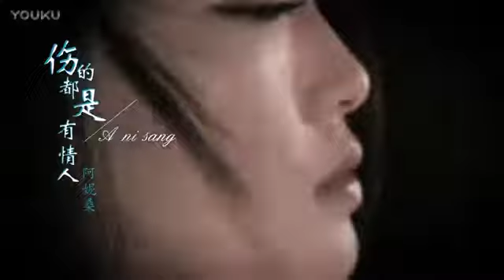阿妮桑 《伤的都是有情人》官方MV